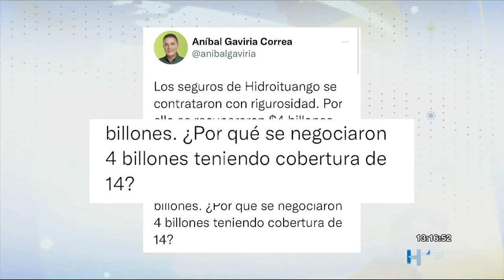“Inverosímil que nos respondieran por total asegurado” EPM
Tras un cuestionamiento del gobernador de Antioquia sobre el monto que pagaron las aseguradoras por la contingencia en Hidroituango, EPM explica porque se pactó el monto y asegura que es inverosímil pensar que la aseguradora pagaría toda la póliza.